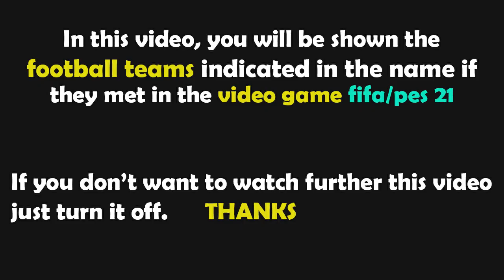PES 2021 Gameplay | AS Monaco - RC Lens - 2022/2023